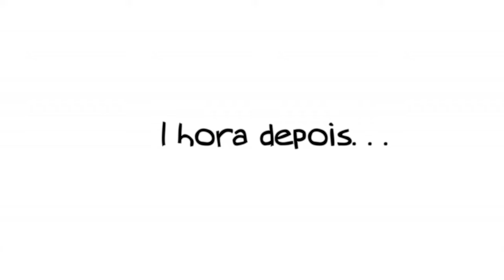Minha Vida no Exterior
Compartilhando experiências e lugares!
Update - Instagram: @thaismayaofficial

Uma intro a San Diego e Sydney,
Com amor, ♡
TM .